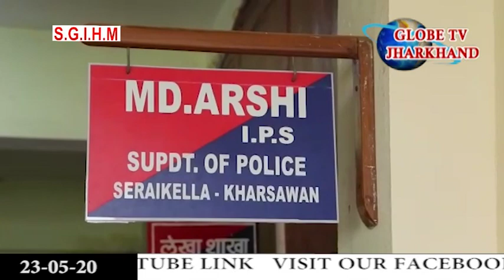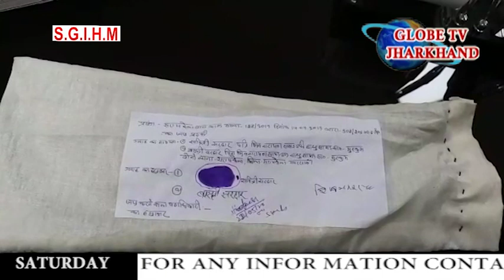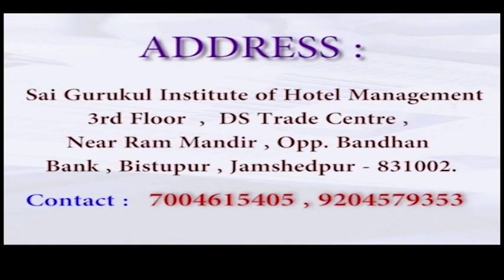GLOBE NEWS BANGLA 23